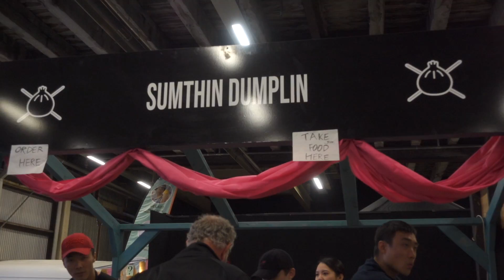Night Out in Auckland, New Zealand - Rugby & Food Festival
My first ever rugby game and a night in the Heart of Auckland at the Curious Food Festival with friends!